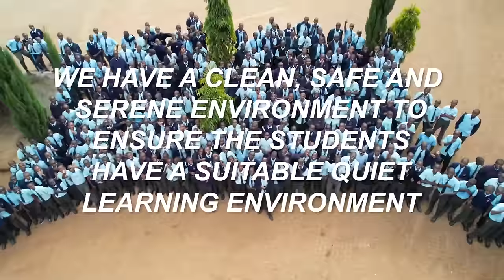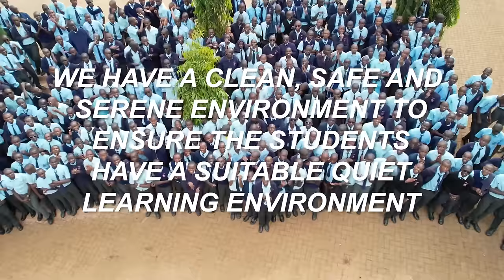BARICHO HIGH SCHOOL DOCUMENTARY ON THE NEW SCHOOL BUS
Takes a look at the events surrounding the arrival of the new school bus in school.